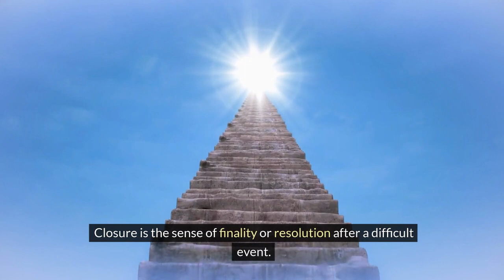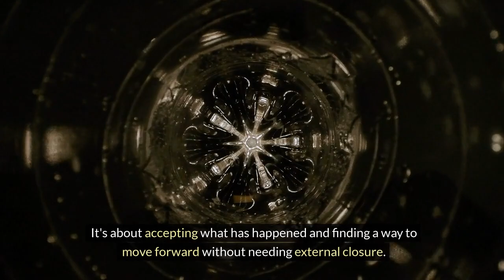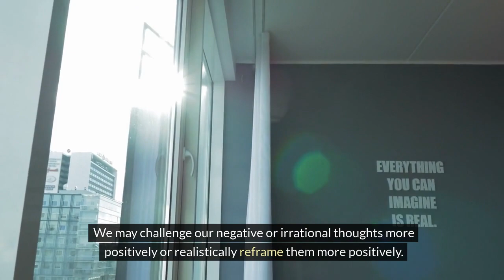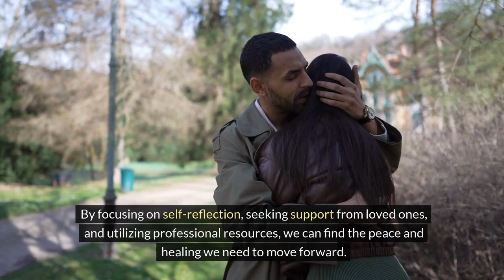Breaking Free: Escaping the Cycle of Pain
Welcome to the Stylin' Spirit channel! In life, we often seek closure to find emotional resolution and move forward. However, there are times when closure seems elusive, particularly in relationships. In this insightful video, we delve into the concept of closure and discuss strategies to find emotional resolution when closure isn't possible.

Our experienced speaker explores the challenges of seeking closure in relationships and offers practical advice to help you navigate through these difficult situations. By addressing the emotional wellbeing aspect, we aim to provide guidance and support for those who struggle with finding closure.

Throughout the video, we discuss various strategies and techniques to help you find emotional resolution, even when closure seems out of reach. We emphasize the importance of self-reflection, forgiveness, and acceptance as key components of the journey towards healing.

Our goal is to empower you with the knowledge and tools necessary to find emotional resolution and regain control of your emotional wellbeing. We understand the impact that unresolved issues can have on your life, and we are committed to providing valuable insights and support.

Whether you are currently facing a situation where closure seems impossible or you simply want to gain a deeper understanding of emotional resolution, this video is for you. Join us as we explore the intricacies of closure in relationships and guide you towards finding emotional peace.

Don't let the lack of closure hold you back from living a fulfilling life. Discover the power of emotional resolution and embark on a journey of healing and growth. Watch this video now and take the first step towards finding the emotional closure you deserve.